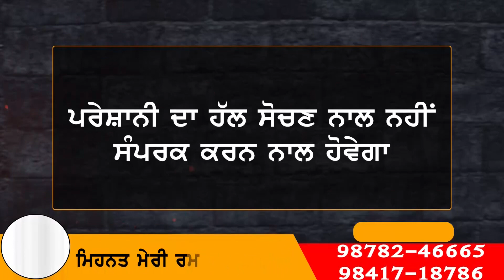ਬੱਸਾਂ ‘ਚੋਂ Diesel ਚੋਰੀ ਕਰਨ ਵਾਲਿਆਂ ਦਾ ਹੁਣ ਕਟੇਗਾ ਪੱਤਾ, ਕੰਟਰੈਕਟ ਹੋਣਗੇ ਰੱਦ! patiala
ਬੱਸਾਂ ‘ਚੋਂ ਡੀਜ਼ਲ ਚੋਰੀ ਕਰਨ ਵਾਲਿਆਂ ਦਾ ਹੁਣ ਕਟੇਗਾ ਪੱਤਾ, ਕੰਟਰੈਕਟ ਹੋਣਗੇ ਰੱਦ!